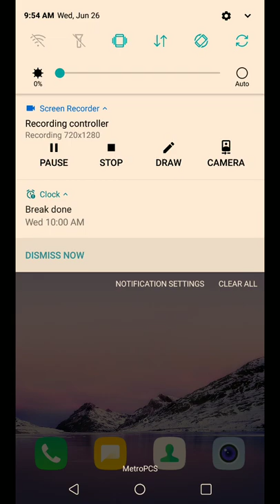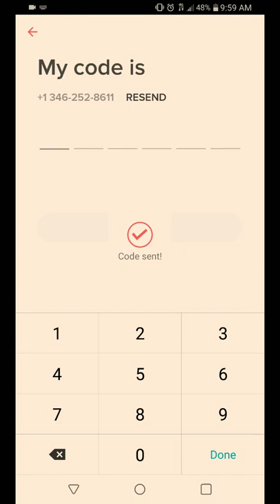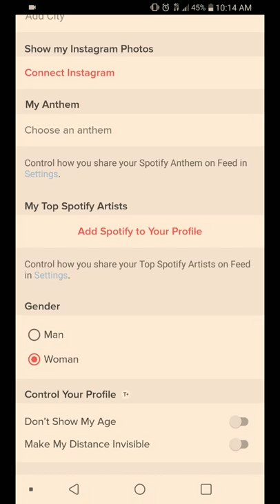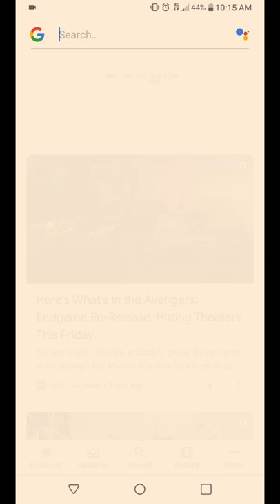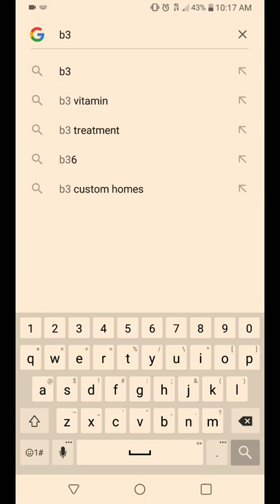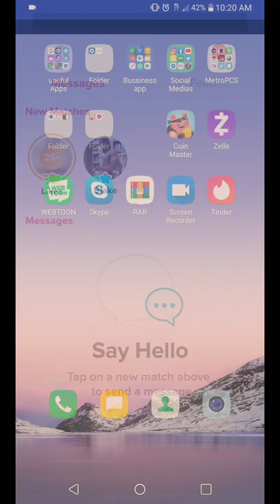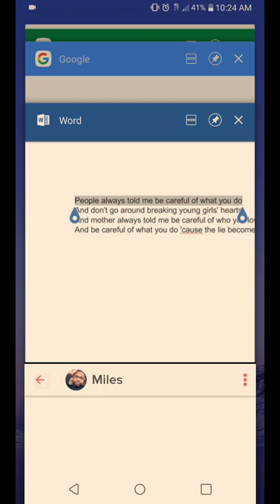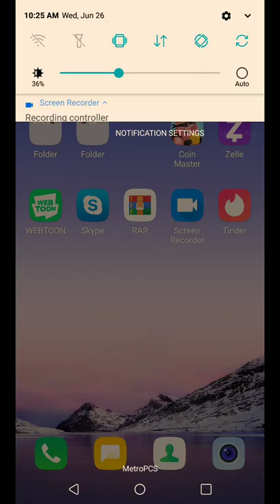This is how i did on dating apps with lyrincs.. 😜😜😜